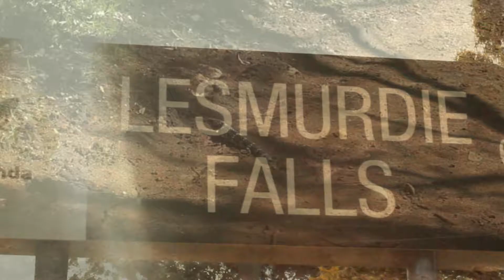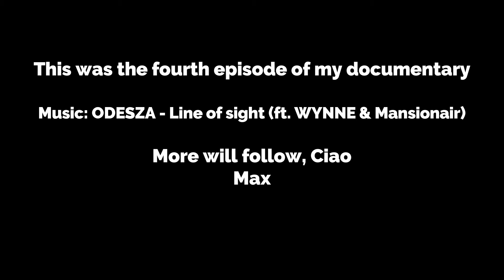Episode 4 // Max van Gerrevink